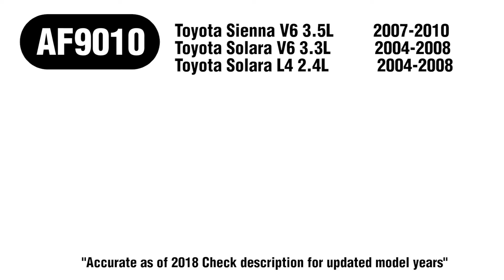How to Replace Engine Air Filter 2005 Toyota Camry L4 2.4L | TA35432, AF9010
The model shown in this video is a 2005 Toyota Camry L4 2.4L but installation is similar on the other models.

Timestamps:
00:20 Filter location
01:04 Remove old filter
01:13 Install new filter